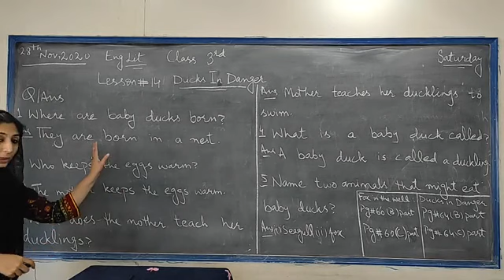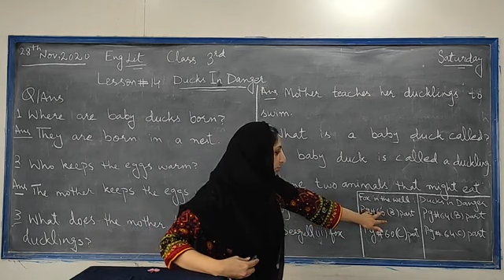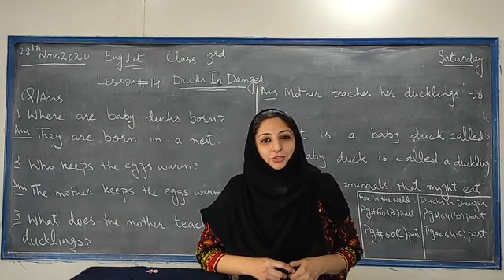Class 3 English Lit Lesson 14 Question Answers